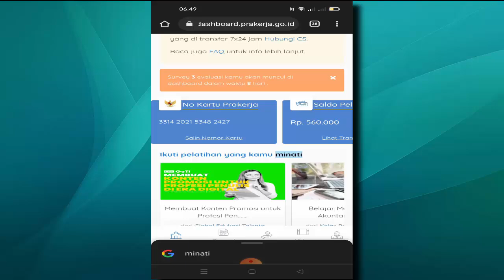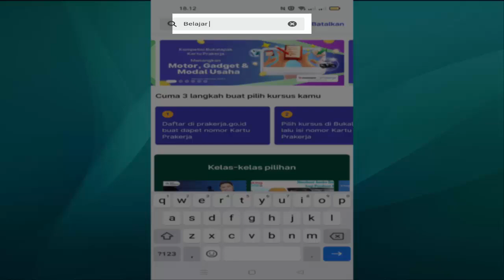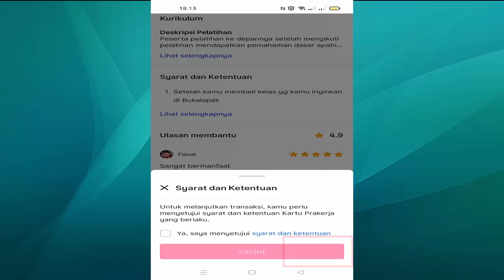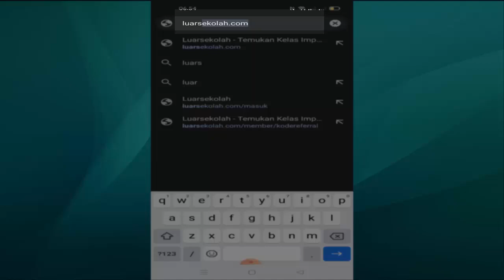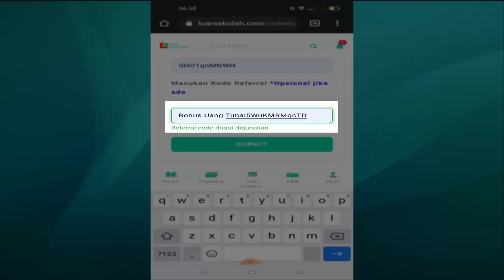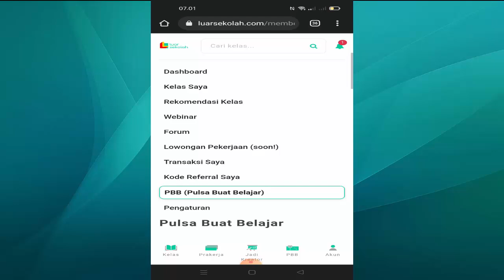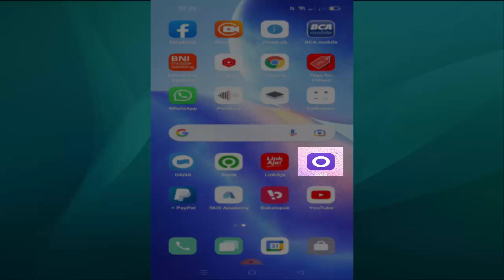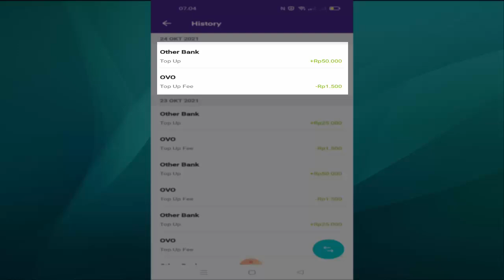Cara Mencairkan Sisa Saldo Pelatihan Prakerja Menjadi Uang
kode tambahan agar dapat cashback uang tunai : Bonus Uang Tunai5WuKMRMqcTD